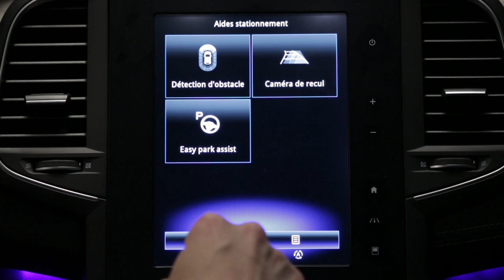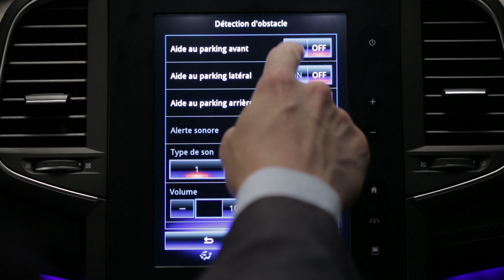Βοήθεια στο παρκάρισμα